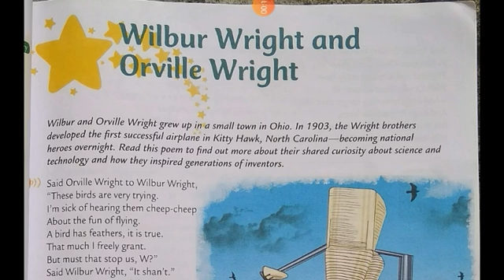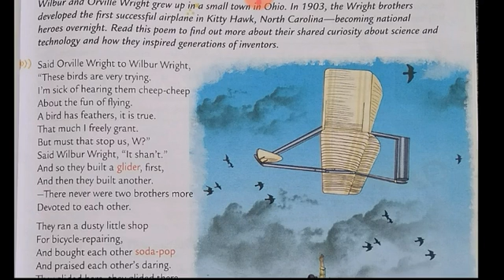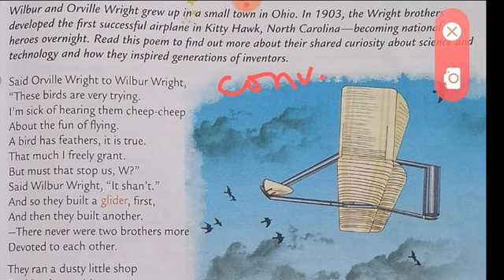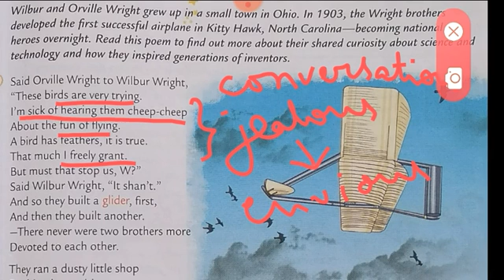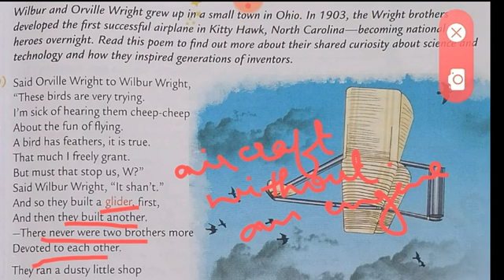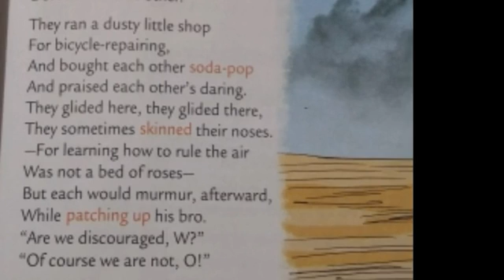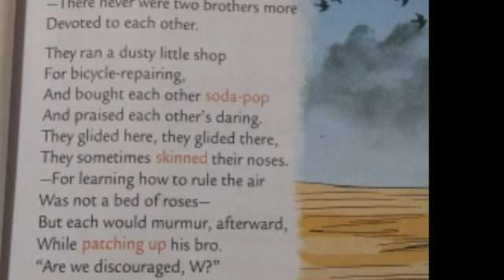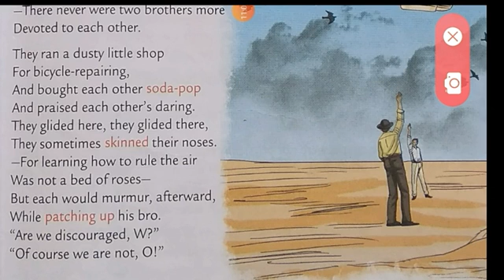Wilbur Wright and Orville Wright-part1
This is a poem on Wright brothers and their curiosity on science and technology and on how they inspired many people by inventing the first aircraft.